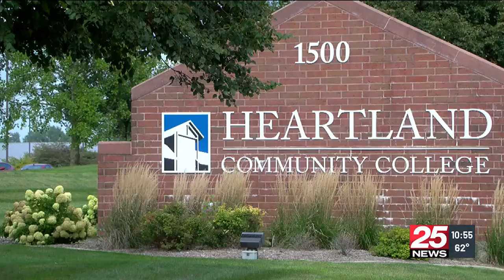Heartland Community College to borrow up to $35.3 million for Workforce Development Center